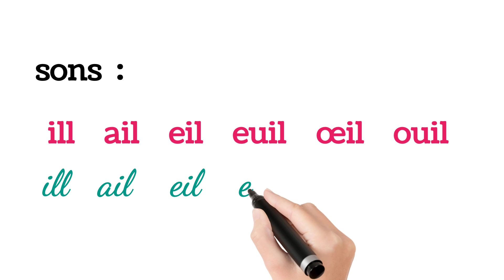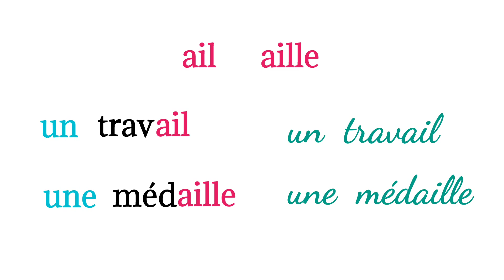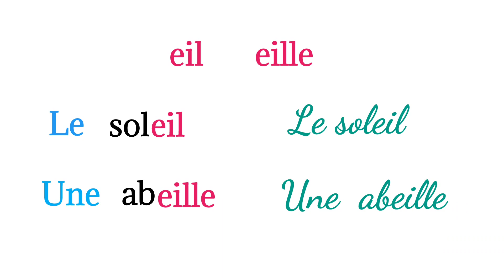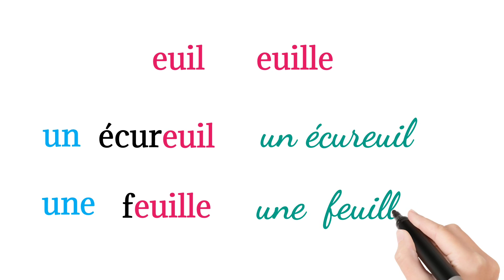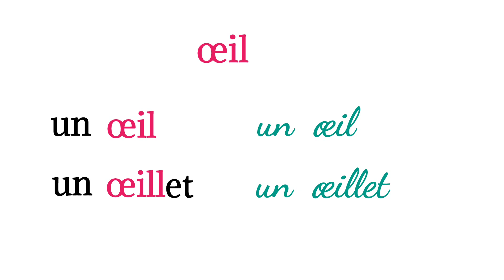# Learn french # Les sons # ill ail eil ouil euil œil # lecture #